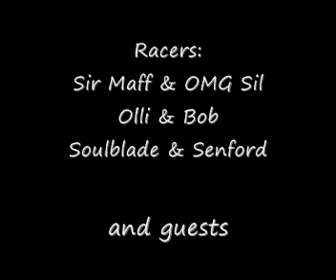TDU North Derby Jaguar XJ 220